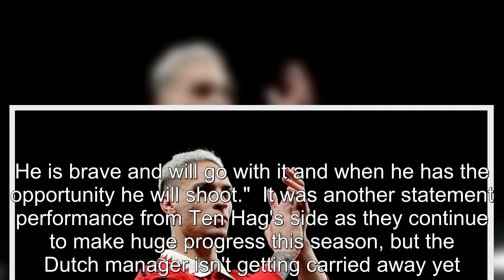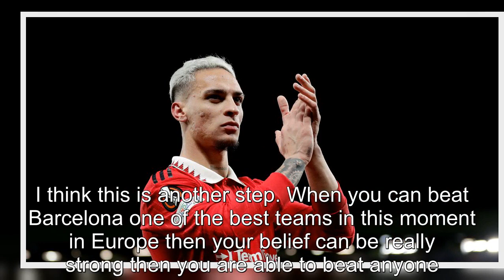Why Antony came on at half-time for Man United in Barcelona win